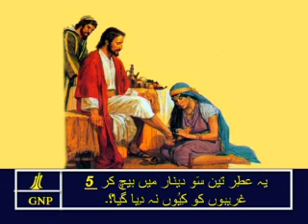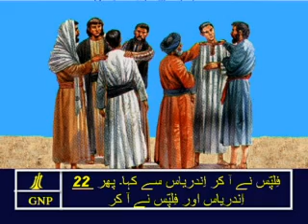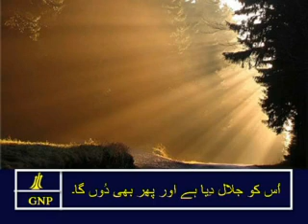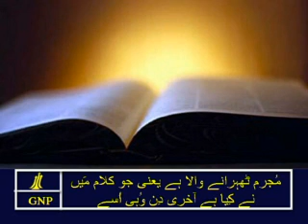John 12 Urdu Picture Bible